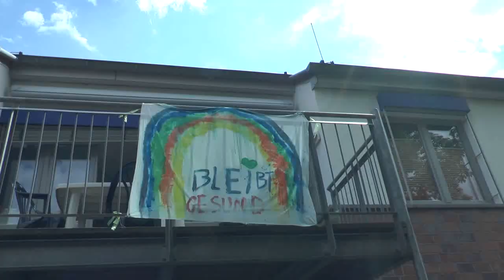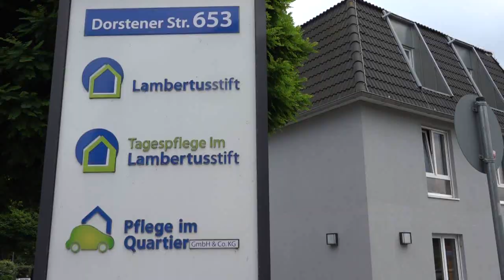Ecki gastiert in Haltern am See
Partysänger Ecki alias Thorsten Eckrich überraschte am Samstag, 13.6.20 die Bewohner vom Ernst Lossa Haus und vom Lambertusstift Lippramsdorf.